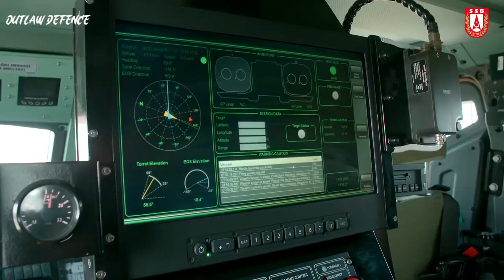Sungur Short Range Air-Defence Missile System l The White Falcon Of Turkish Air Defence